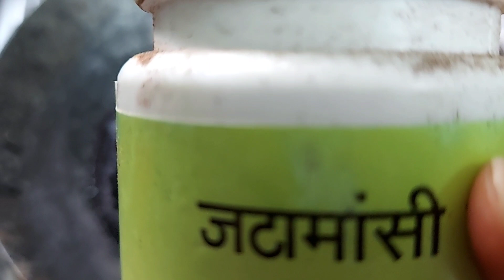सफेदबाल कितने भी हों जड़से काले नहुए तो कहना✅ safed balo ko kaka karne ka tarika#turnwhitehairtoblack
10लाख%गारंटी ना मेहंदी ना तेल ना कलर।सफेद बालों को एक बार मे ही काला करें।safedbalkalekare

१०लाख%गारंटी LIVE Demo के साथ एक बार मे ही सफेद bal काले होंगे natural tarika se
३लाख%गारंटी सफेद बाल हमेशा के लिए काले|safed balo ko kala karne ka natural tarika#balokokalakaisekre

3 Ingredients | Homemade Natural Hair Dye | 100%Natural Hair Dye#safedbalokokalakarnekatarika
ना मेहंदी ना आंवला ना डाई | सफेद बालों को जीवन भर के लिए काला बनाए
६ लाख% गारंटी सफेद बालों को काला करें naturally LIVE Result
९लाख%गारंटी दानों को इसतरह मिलाकर लगालोसफेद bal जड़सेकाले नहुए तो कहनाsafedbalokokalakarnekatarika

2 लाख% गारंटी इस तेल को लगालो सफेद bal ढूंढते रह जाओगेsafedbalokokalakarnekatarika

४0000% गारंटी New सफेद बालों को एकबार में ही काला करें इस तरीके सेsafedbalokokalakarnekatarika

LIVE waterproof Remedy0 खर्च1 सेकंड में सफेद bal जड़ से काले न हुए तो कहनाsafedbalokokalakarnekatarika

४% गारंटी पानी मे ये डालकर लगालो आधा घंटे सफेद bal काले ना हुए तो कहनाsafedbalokokalakarnekatarika

4लाख %गारंटी नहाने से आधे घंटे पहले लगालो bal काले ना हुए टी कहना
4लाख %गारंटी नहाने से आधे घंटे पहले लगालो bal काले ना हुए टी कहना
६ लाख%गारंटी आलू एलोवेरा से बनाएं ऐसी डाई जो बालों को जड़ से हमेशा केलिए काला करेगाwhitehairtreatment

Alovera से बनाएं ऐसा डाई जो
आपके बालों को नेचुरल काला करेगा
Safedbalokiproblemkhatam

Alu se baal kale karna
Alovera se bal kale karna
Baal kale kaise kare
Balo ko kala karne ka tarika balo ko kala kaise kare
Baal kale karne ki vidhi
Balo ko kala karne ka upay
Safed balo ka ilaj
Safed balo ko kaise roke
Gharelu nuskhe
Safed baal
White hair to black

1 मिनट और 0 खर्च में सारे सफेद बालों को काला &shiny बनायेगा ये Hair Gel#safedbalokokalakarnekatarika
1 लाख% गारंटी रगड़ते रगड़ते परेशांन हो जाओगे सफ़ेद बाल काले ही रहेंगे

9000000%गारंटी इस पानी को रात को लगालो सफ़ेद बालों को ढूंढते रह जाओगेsafedbalokokalakarnekatarika

6000000%गारंटी मात्र २बून्द मिलाकर लगालो 1-1 सफ़ेद बाल काले न हुए तो कहनाsafedbalkokalakarnekatarika
9000000% गारंटी बिना कुछ लगाये बाल हमेशा केलिए जड़ से काले safedbalokokalakarnekatarika po
बिना कुछ लगाये बाल हमेशा केलिए जड़ से काले safedbalokokalakarnekatarika |yoga for whitehair to black

Disclamer : The information provided on this channel and it's videos is for general purpose only and should Not be considered as professional advice. we always try to keep our channel and it's content updated but cannot be guaranteed.the contents published on our channel is our own creative work and it's our personal experience. All contents are protected under Copyright law.